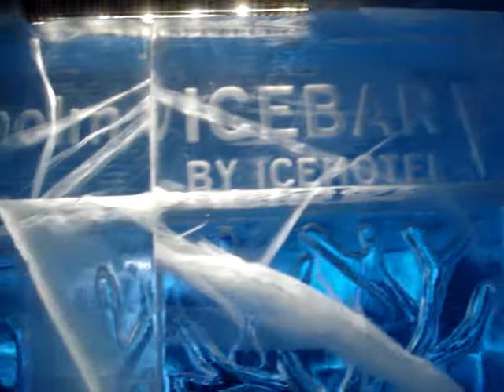Stockholm Ice Bar - Estocolmo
Stockholm Ice Bar by Ice Hotel